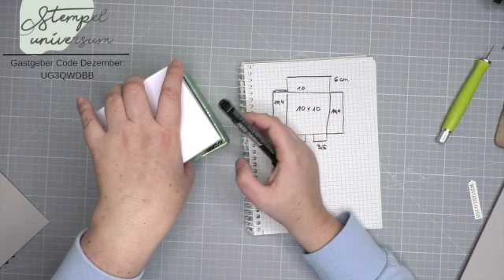Notizzettelhalter aus Pappe binden | DSP Einfach Elegant | Stampin' Up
Hallo zusammen,

hier ein Video wie man Schachteln binden kann.
Wie schon im Video erwähnt, schau gerne auch bei PAPPerlaPAPP.
Wenn du die Tools spannend findest, die ich genutzt habe, schau gerne

Sonst wie immer viel Spaß beim Nachrasteln :).
Selma